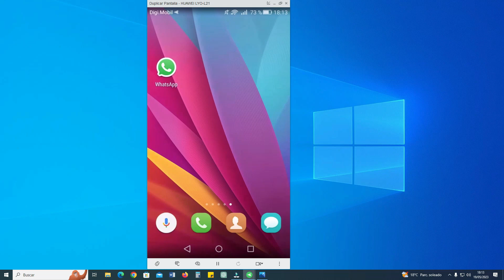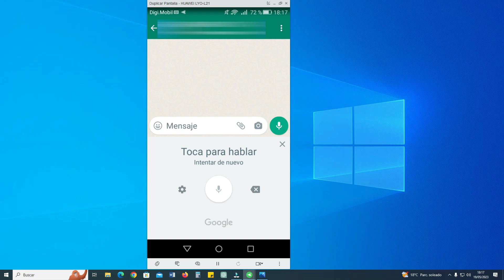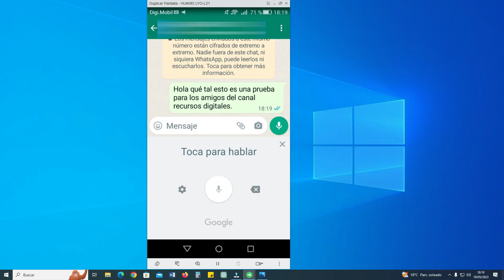Cómo usar el Dictado de Voz en WhatsApp para Android & IPhone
En el vídeo de hoy veremos cómo activar el dictado de voz cuando estés usando WhatsApp tanto en Android como en IPhone.
Marcas de Tiempo:
0:00 Introducción
0:18 Qué es el Dictado de voz en el Teclado de Google
0:35 Dictado de Voz en Android
2:03 Dictado de Voz en IPhone